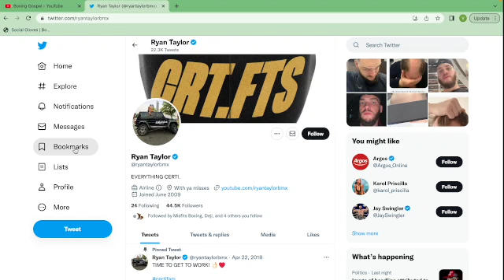Ryan Taylor Made 300k For Fight With Slim Albaher?!?! Misfits Boxing | Youtube Boxing | Boxing News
Ryan Taylor tweeted about making 300k which would probably only come from the boxing event. Let me know what you guys think